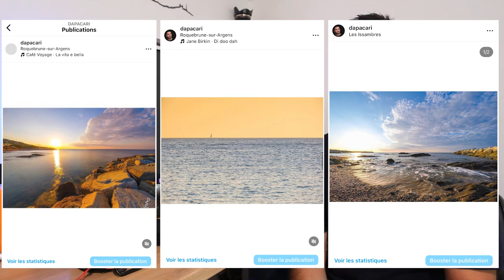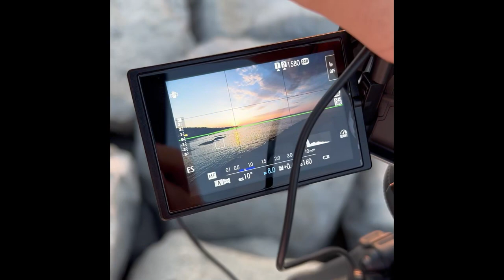Test FILTRES MAGNETIQUES NANO X K&F Concept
Hello les amis ! Je vous parle dans cette vidéo des filtres magnétiques NANO X de K&F Concept. Le kit de filtre photo contient, un filtre ND8, ND64, ND1000 et un filtre GND8. J'ai rajouté les filtres de protection UV Nano X ainsi que le filtre CPL et le bouchon magnétique.
Je vous montre tout ça avec des essais à la mer, à Roquebrune sur Argens.

 Filtre Nano X magnétique K&F Concept

Filtre magnétique CPL

Filtre UV Magnétique avec Bouchon

Filtre UV Super Mince

Lien kit de nettoyage K&F Concept :

Housse de transport Haida pour filtre photo :

CODE DE REDUCTION K&F Concept : Dapacari05

► Mon set up :

Mon écran d'ordinateur
Mon clavier
Lampe de bureau BenQ